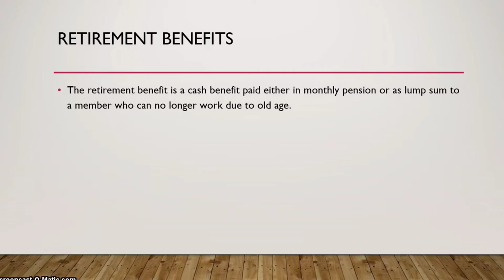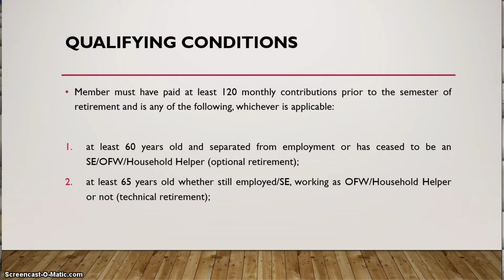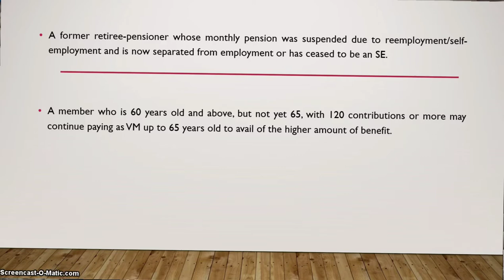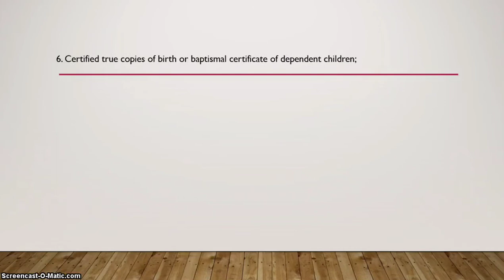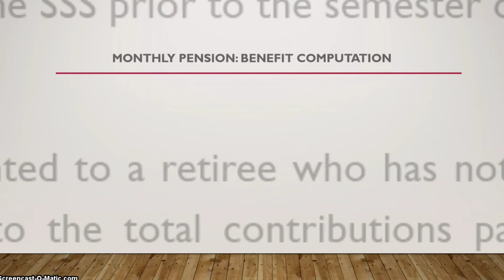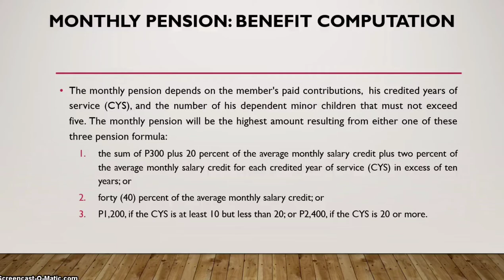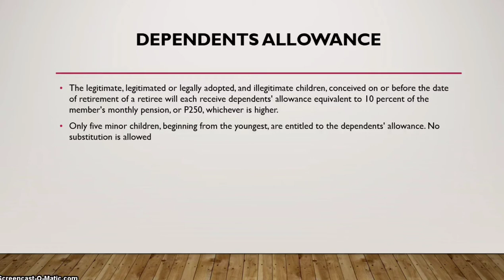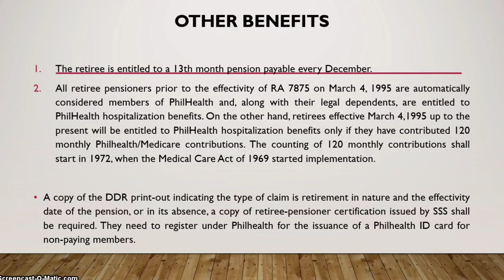SSS Retirement Benefits2020 ( FULL presentation)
If you have any concern regards the BIR. SSS. PHIC AND BIR. Join the FB group

✅Ralph Hayden Parco       (Question and answer by Ralph)
✅Gaming with Ralph Hayden
✅Summer & Rain

GOODVIBES tayo!